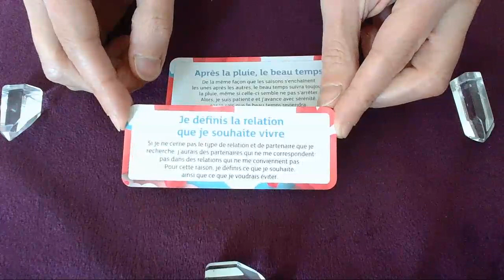Message du jour - 7 Avril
👉 Oracle utilisé :
LA PETITE BOÎTE POUR ATTIRER L'AMOUR À SOI

Bon visionnage !